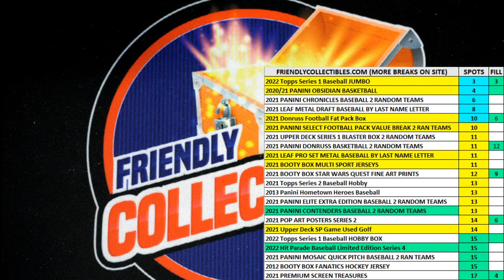202021 Panini Obsidian Basketball Hobby Box FILL B ID 21OBSBSKBKB2RT202